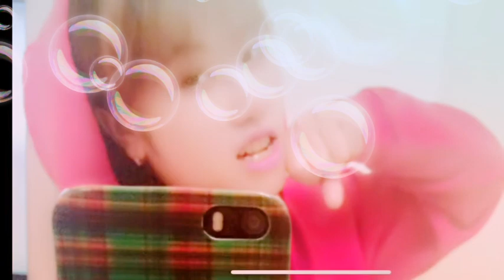Da Khong Yeu Thi Thoi (Cover)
My cover a Vietnamese song ( da khong Yeu thi thoi ) by artist “ Minh Tuyet “ . I sing just for fun I do not own or make claims to the copyright to this song and thank you for liking and watching my video please subscribe my channel thank you very much for supporting my channel see you guys next video 😄👋!